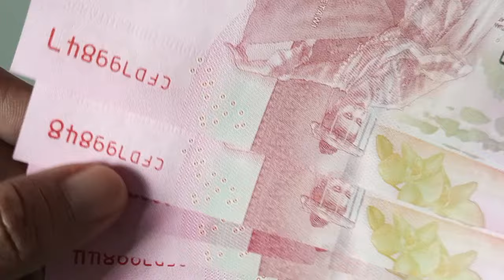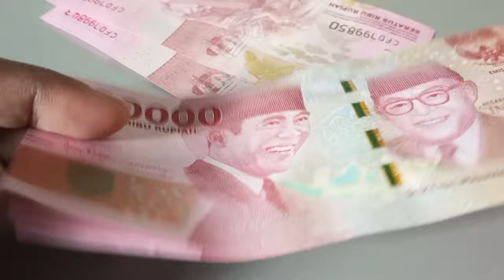INFO PENTING PENSIUNAN PNS Mulai Besok Senin 30 September 2024, Segera Siapkan Dokumen yang perlu